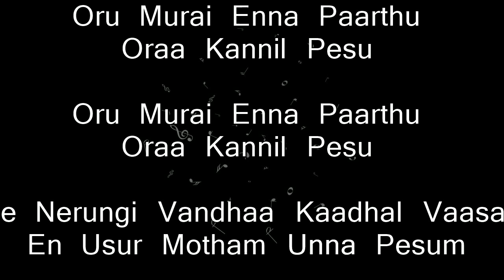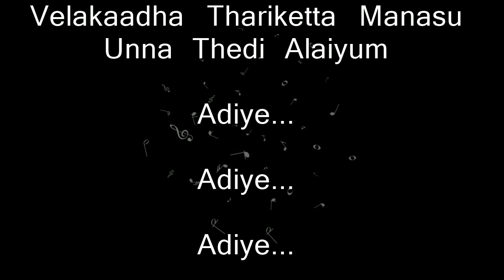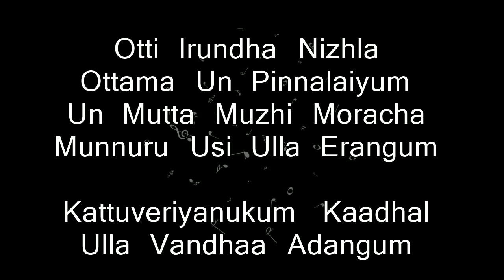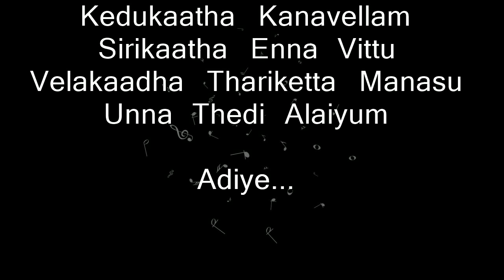7UP Madras Gig - Orasaadha Instrumental | Karaoke with Lyrics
7UP Madras Gig - Orasaadha Instrumental | Karaoke with Lyrics

Instrumental and Karaoke Version of Orasaadha Song from 7UP Madras Gig.